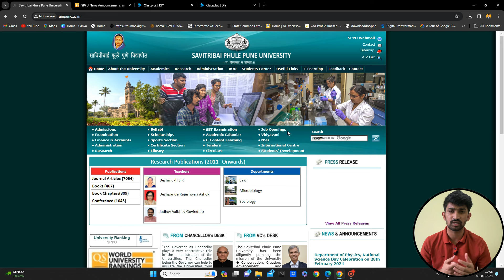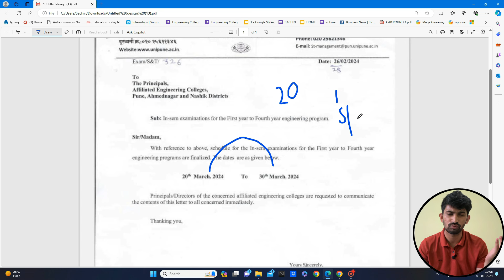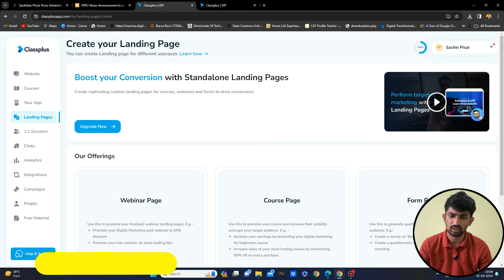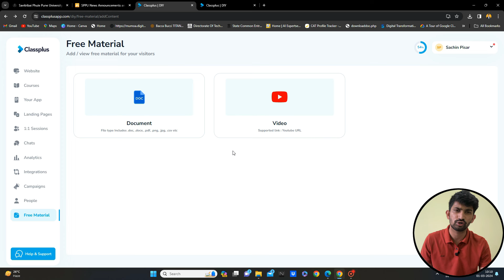Pune University INSEM Exam Dates Released 2024 | Insem Exam Previous Year Question Papers